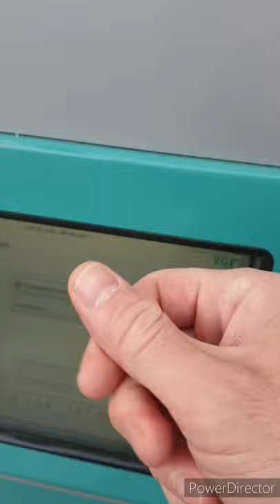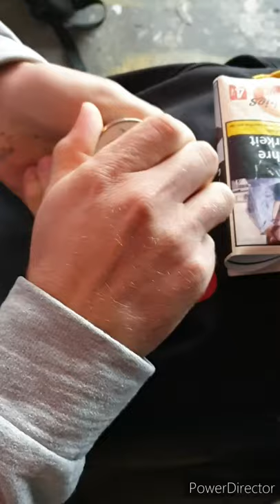NESTA - HAMUR- SONE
Oktobar 2020.